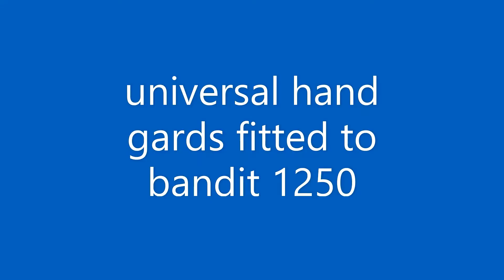Suzuki bandit 1250 universal hand guards fitted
bought a set of universal hand guards for my Suzuki bandit 1250 very strong look well & very easy to fit & fairly cheap link enclosed